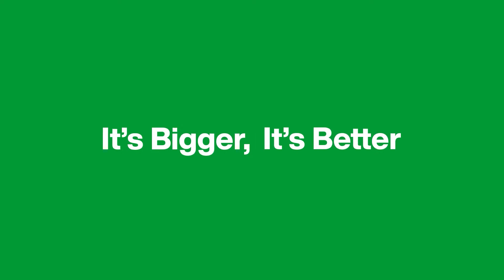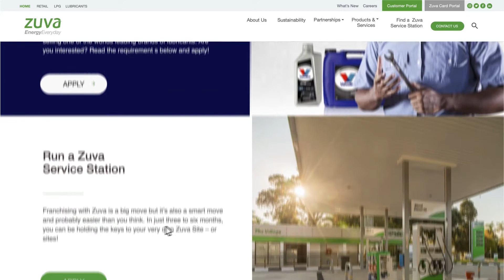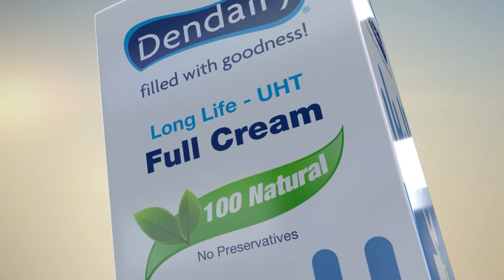Design Coyote 2022 Motion Graphics Reel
A compilation of some projects created in 2021 and years before. Enjoy our latest (2022) Showreel.